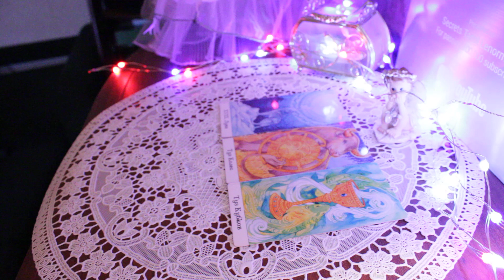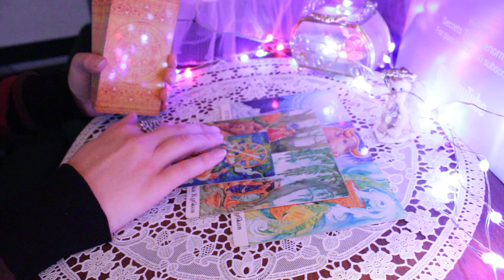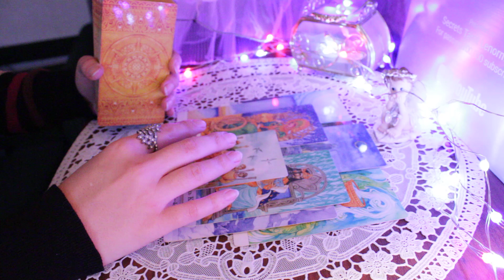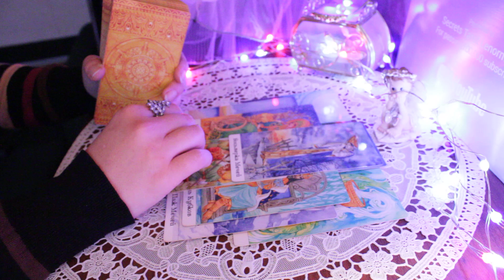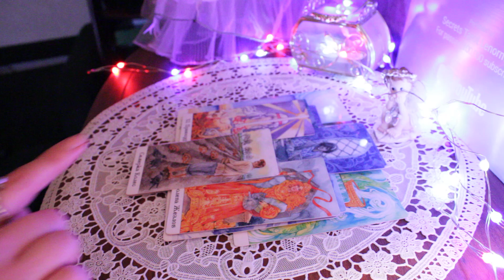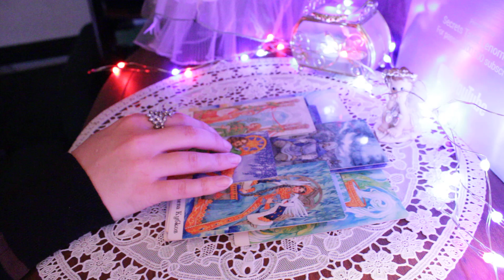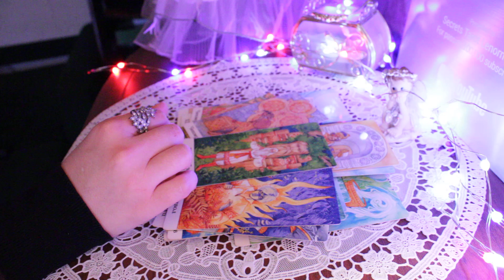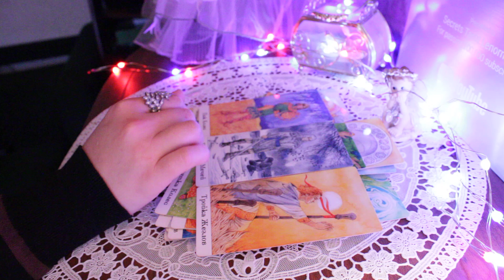Последствия случившегося лично для вас💖Что вас ждет за поворотом судьбы💗